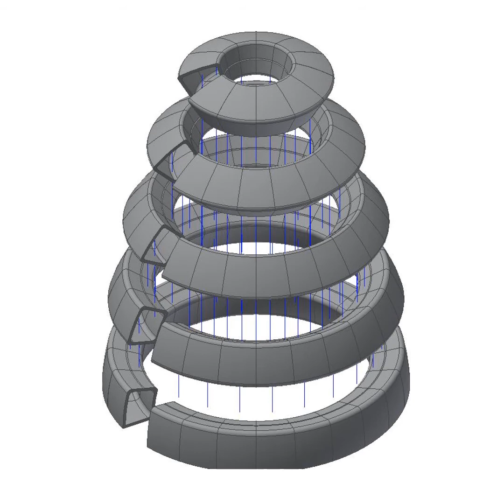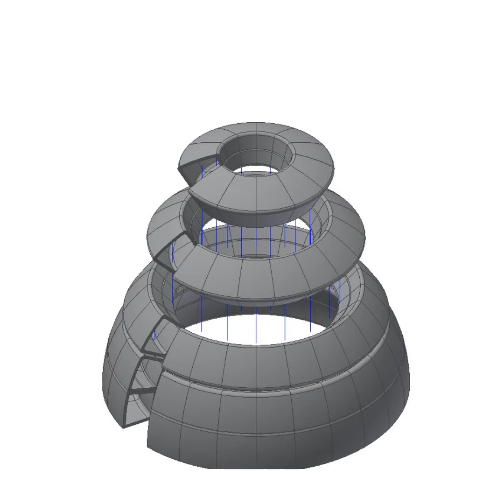3D Printer Example | How to make | an igloo (Arduino LED Example)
Have you tried to build an igloo by yourselves? You might see how difficult to build it. In the beginning, it is very easy but it might be getting harder and harder. So, I designed the tool for it. this is a mold for snow. You need to print all of parts.  If you are interesting to make this one, you can download design files for free on my blog or Thingiverse.

About me
I am Eunchan Park who wants to make the world happy by making happy things.
Let’s make the world happy by making Happy Things!